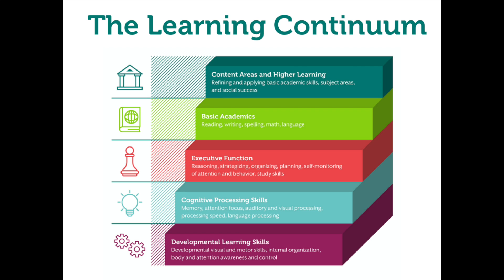What sets Learning Academy apart from tutoring/academic programs?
Chatterbox Learning Academy